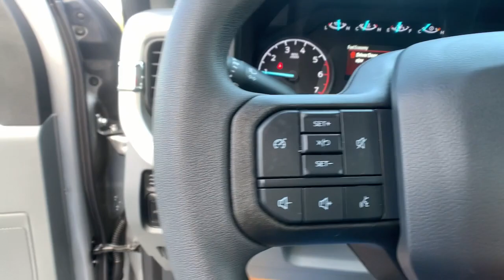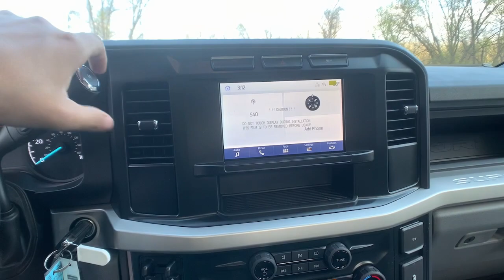2023 Ford Super_Duty_F-250_SRW Bellows Falls, Keene, Brattleboro, Claremont, Greenfield F5075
Iconic Silver Metallic New 2023 Ford Super_Duty_F-250_SRW XL available in 6896 US-5, Westminster, Vermont at Faiths Toyota Ford. Servicing the Bellows Falls, Keene, Brattleboro, Claremont, Greenfield, VT area.

2023 Ford Super Duty F-250 SRW XL-PLATFORM RUNNING BOARDS-XL CHROME PACKAGE-SNOW PLOW PREP PACKAGE-REAR VIEW CAMERA-UPFITTER SWITCHES-TOW HOOKS Engine: 6.8L 2V DEVCT NA PFI V8 Gas 3.73 Axle Ratio GVWR: 10000 lb Payload Package 50-State Emissions System Transmission w/Oil Cooler Electronic Transfer Case Part-Time Four-Wheel Drive 78-Amp/Hr 750CCA Maintenance-Free Battery w/Run Down Protection 160 Amp Alternator Trailer Wiring Harness 3820# Maximum Payload HD Shock Absorbers Hydraulic Power-Assist Steering 34 Gal. Fuel Tank Single Stainless Steel Exhaust Auto Locking Hubs Front Suspension w/Coil Springs Solid Axle Rear Suspension w/Leaf Springs 4-Wheel Disc Brakes w/4-Wheel ABS Front And Rear Vented Discs Brake Assist and Hill Hold Control Regular Box Style Steel Spare Wheel Full-Size Spare Tire Stored Underbody w/Crankdown Black Front Bumper w/Black Rub Strip/Fascia Accent and 2 Tow Hooks Black Side Windows Trim and Black Front Windshield Trim Black Power Heated Side Mirrors w/Convex Spotter Manual Folding and Turn Signal Indicator Manual Extendable Trailer Style Mirrors Fixed Rear Window Light Tinted Glass Variable Intermittent Wipers Tailgate Rear Cargo Access Boxside Steps Cargo Lamp w/High Mount Stop Light Perimeter/Approach Lights Radio: AM/FM Stereo w/MP3 Player -inc: 4 speakers Radio w/Seek-Scan Clock and Speed Compensated Volume Control Fixed Antenna 2 LCD Monitors In The Front 4-Way Driver Seat -inc: Manual Recline and Fore/Aft Movement 4-Way Passenger Seat -inc: Manual Recline and Fore/Aft Movement Manual Tilt/Telescoping Steering Column FordPass Connect 5G Mobile Hotspot Internet Access Cruise Control w/Steering Wheel Controls Manual Air Conditioning Illuminated Locking Glove Box Full Cloth Headliner Urethane Gear Shifter Material Day-Night Rearview Mirror Full Overhead Console w/Storage and 2 12V DC Power Outlets Fade-To-Off Interior Lighting Full Vinyl/Rubber Floor Covering Power 1st Row Windows w/Driver And Passenger 1-Touch Up/Down Delayed Accessory Power Outside Temp Gauge Digital/Analog Appearance Seats w/Vinyl Back Material Manual Adjustable Front Head Restraints Securilock Anti-Theft Ignition (pats) Immobilizer 2 12V DC Power Outlets Air Filtration Dual Stage Driver And Passenger Seat-Mounted Side Airbags Tire Specific Low Tire Pressure Warning Dual Stage Driver And Passenger Front Airbags w/Passenger Off Switch Safety Canopy System Curtain 1st Row Airbags Outboard Front Lap And Shoulder Safety Belts -inc: Height Adjusters Faiths Toyota Ford Westminster VT 05158
Engine: 6.8L 2V DEVCT NA PFI V8 Gas|3.73 Axle Ratio|GVWR: 10,000 lb Payload Package|50-State Emissions System|Transmission w/Oil Cooler|Electronic Transfer Case|Part-Time Four-Wheel Drive|78-Amp/Hr 750CCA Maintenance-Free Battery w/Run Down Protection|160 Amp Alternator|Trailer Wiring Harness|3820# Maximum Payload|HD Shock Absorbers|Front Anti-Roll Bar|Firm Suspension|Hydraulic Power-Assist Steering|34 Gal. Fuel Tank|Single Stainless Steel Exhaust|Auto Locking Hubs|Front Suspension w/Coil Springs|Solid Axle Rear Suspension w/Leaf Springs|4-Wheel Disc Brakes w/4-Wheel ABS, Front And Rear Vented Discs, Brake Assist and Hill Hold Control|Regular Box Style|Steel Spare Wheel|Full-Size Spare Tire Stored Underbody w/Crankdown|Clearcoat Paint|Black Front Bumper w/Black Rub Strip/Fascia Accent and 2 Tow Hooks|Black Rear Step Bumper|Black Side Windows Trim and Black Front Windshield Trim|Black Door Handles|Black Power Heated Side Mirrors w/Convex Spotter, Manual Folding and Turn Signal Indicator|Manual Extendable Trailer Style Mirrors|Fixed Rear Window|Light Tinted Glass|Variable Intermittent Wipers|Aluminum Panels|Black grille|Tailgate Rear Cargo Access|Boxside Steps|Cargo Lamp w/High Mount Stop Light|Perimeter/Approach Lights|Radio: AM/FM Stereo w/MP3 Player -inc: 4 speakers|Radio w/Seek-Scan, Clock and Speed Compensated Volume Control|Fixed Antenna|2 LCD Monitors In The Front|4-Way Driver Seat -inc: Manual Recline and Fore/Aft Movement|4-Way Passenger Seat -inc: Manual Recline and Fore/Aft Movement|Manual Tilt/Telescoping Steering Column|FordPass Connect 5G Mobile Hotspot Internet Access|Cruise Control w/Steering Wheel Controls|Manual Air Conditioning|Illuminated Locking Glove Box|Interior Trim -inc: Chrome Interior Accents|Full Cloth Headliner|Urethane Gear Shifter Material|Day-Night Rearview Mirror|Passenger Visor Vanity Mirror|Full Overhead Console w/Storage and 2 12V DC Power Outlets|F